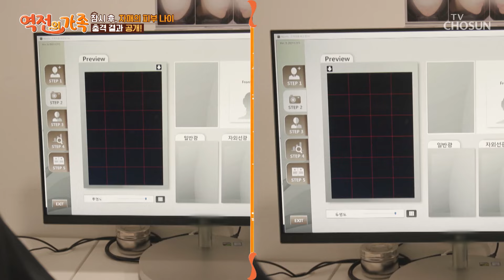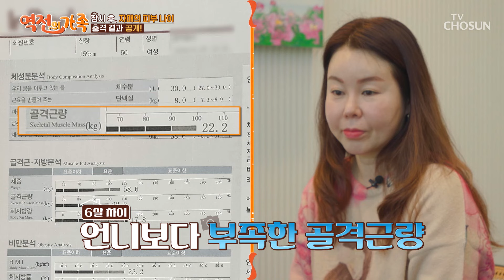생활부터 피부 건강까지 너무나 다른 두 자매😲 TV CHOSUN 240308 방송 | [역전의 가족] 2회 | TV조선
언니 소리를 들을 정도로 피부 나이가 많은 동생☹